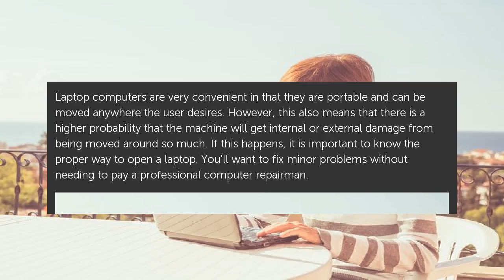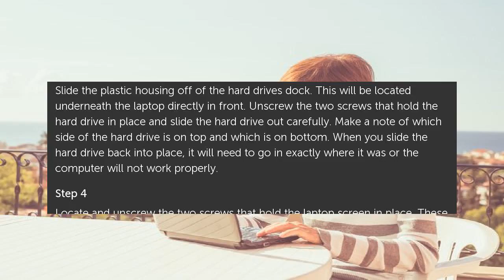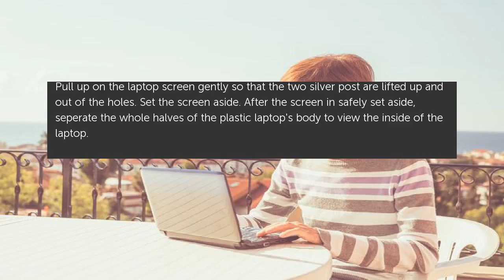How to Open a Toshiba Laptop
Laptop computers are very convenient in that they are portable and can be moved anywhere the user desires. However, this also means that there is a higher probability that the... How to Open a Toshiba Laptop